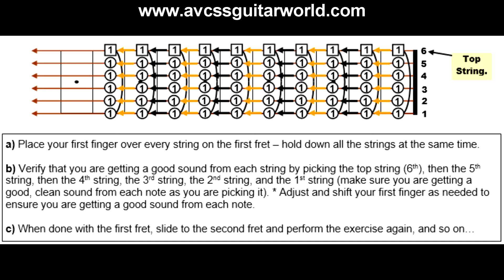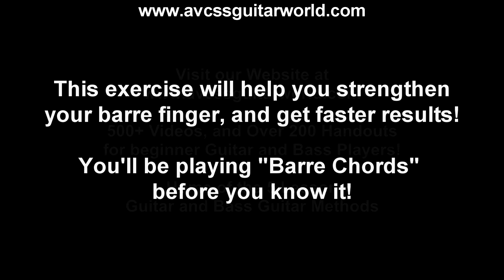Guitar Lessons, Barre Chord Exercise for Beginner Players, used in The 5 Lesson Guitar Method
This Barre Chord lesson will demonstrate how to use this Barre Chord Exercise to strengthen your barre chord finger, for Beginner Players, as used in The 5 Lesson Guitar Method - Part One. We’ve included diagrams in the video to assist you with the learning process. Take your time, get the fingering down first, then practice slowly, your barre finger will get stronger and stronger with practice. Check it out Now!  and check out our database of over 500 video clips, and over 200 Handouts for beginner Guitar and Bass players.